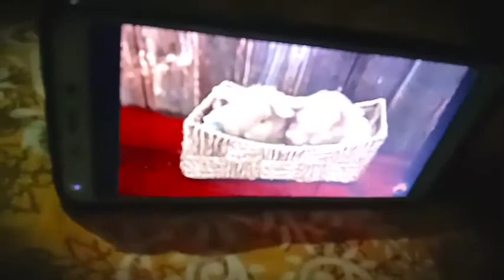Bunny Baby Rabbit watching Something on Mobile||VLOG4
Just came home yesterday and see the fun of both of them.
Now all three of us have become friends and we are having fun.